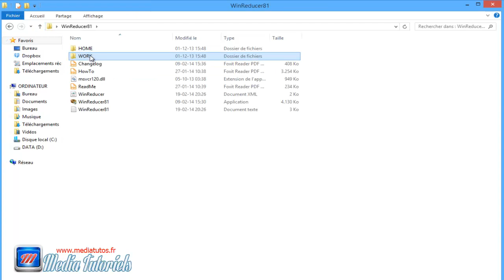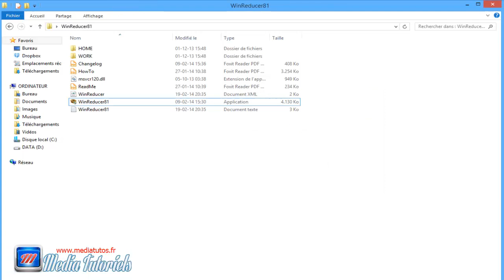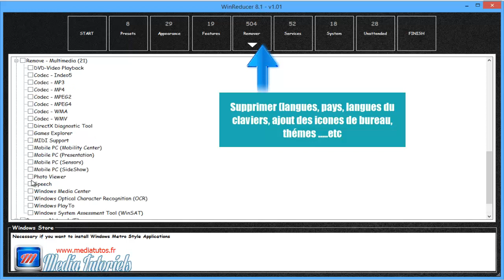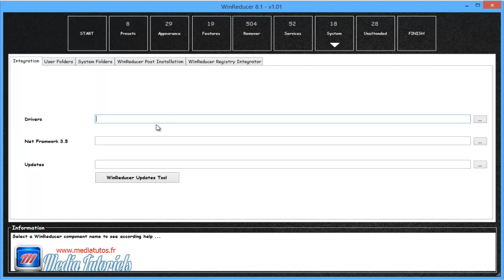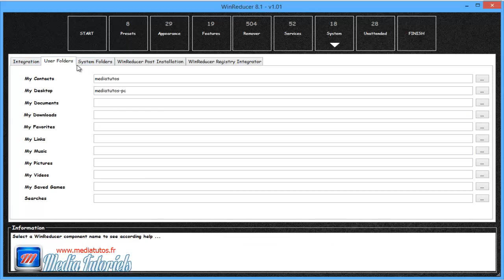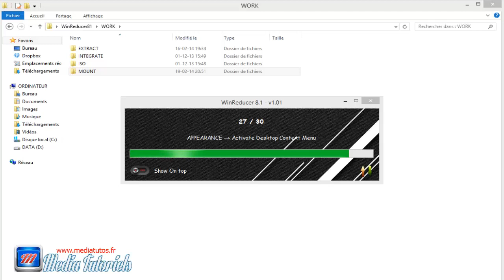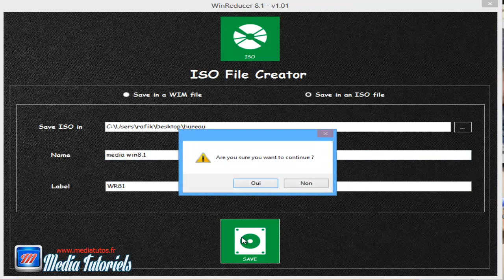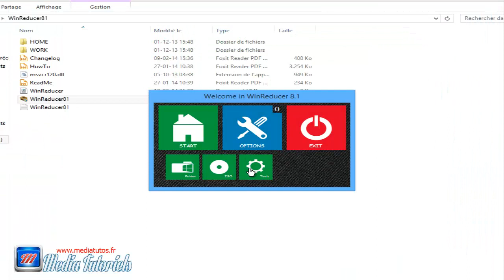Personnaliser l'installation de Windows 8 et Windows 8 1 avec WinReducer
t
personnaliser (créer un support d'installation personnalisé de Windows 8 et Windows 8.1) ajouter /supprimer des fonctionnalités, programmes themes, curseur, unatended installation. utilisation de WinReducer (télécharger de site officiels selon votre Windows,
dans google chercher les programme indispensable pour le fonctionnement, ( tutoriel fonctionnalités de base de WinReducer 8.1)